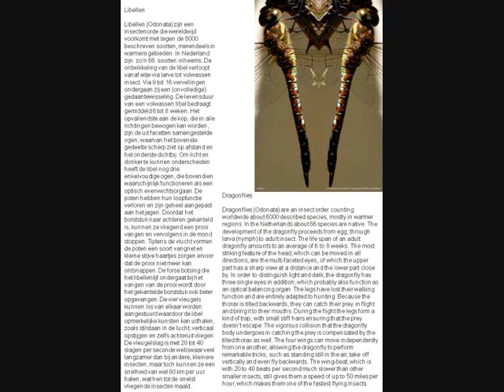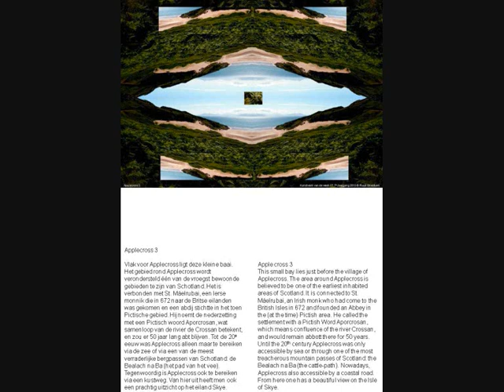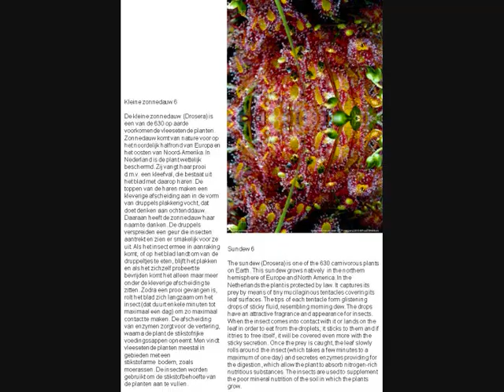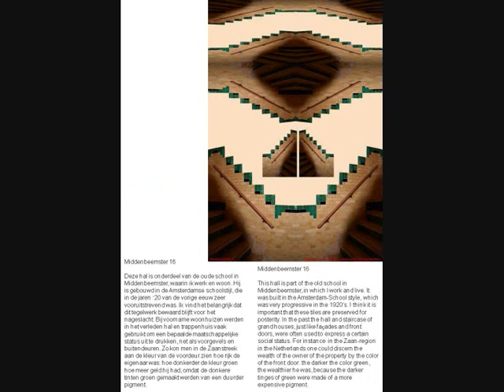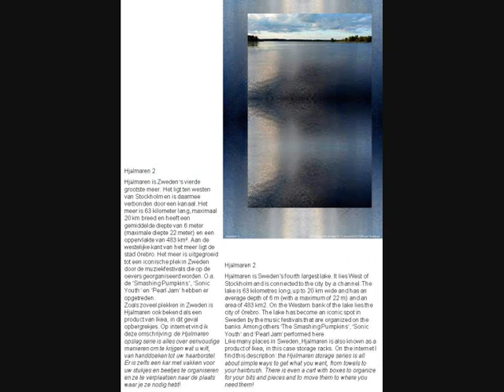Boek 2015 Kunstwerk van de week 7e Jaargang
Project  'Kunstwerk van de Week'
Boek 7
Beeldend kunstenaar Ruud Streefkerk is in 2009 gestart met het project ‘Kunstwerk van de Week’. De foto’s die hij overal in Europa, van de Noordkaap tot de rots van Gibraltar maakt, vormen de basis voor zijn digitale kunstwerken.
Streefkerk is gefascineerd door landschappen waar de natuur nog ongerept is en de invloed van de mens minimaal, waar het ontstaan van het landschap en de geheimen van de natuur zich in detail of in monumentale geologische structuren openbaren.
Samen met zijn partner, grafisch kunstenaar Yolanda Eveleens, kiest hij wekelijks een van deze kunstwerken uit, en wordt er een tekst aan toegevoegd die vaak verrassende achtergrondinformatie biedt. Dit ‘Kunstwerk van de Week’ wordt via internet verstuurd aan een selecte groep belangstellenden. Daarnaast worden ze verspreid op de sociale media, met inmiddels zo’n 1200 volgers.
Net als voorgaande jaren is er ook nu weer een boek verschenen (7e jaargang 2015 – A4 formaat met ringband), waarin alle kunstwerken van het afgelopen jaar met tekst geprint zijn. Het boek kan aangeschaft worden voor een bedrag van € 40,00. Ook van de vorige jaargangen zijn nog boeken te bestellen.